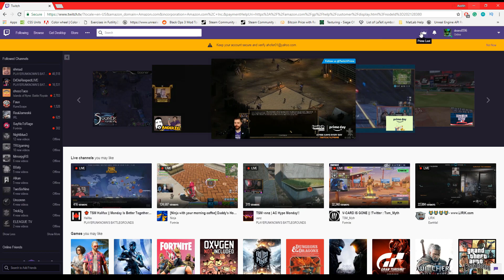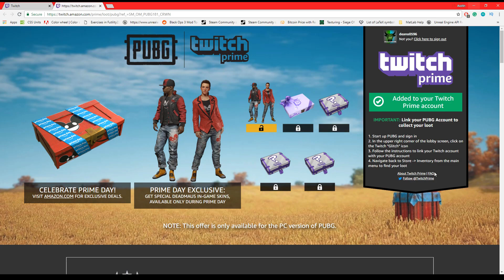How To Claim PUBG Prime Day Loot | HOWTO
Here you go children, you are welcome.